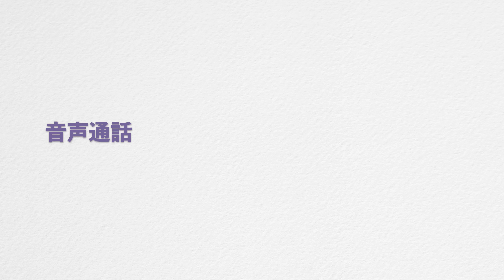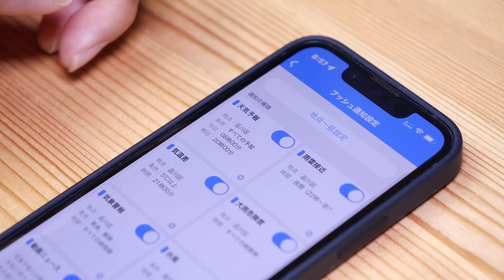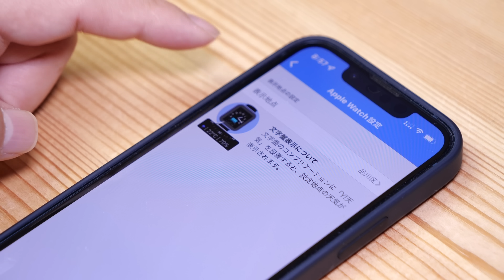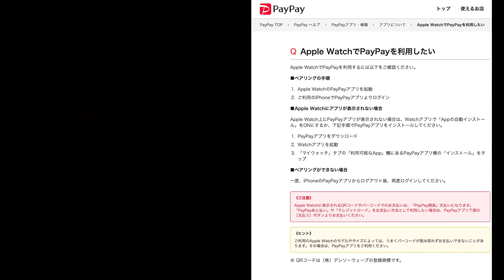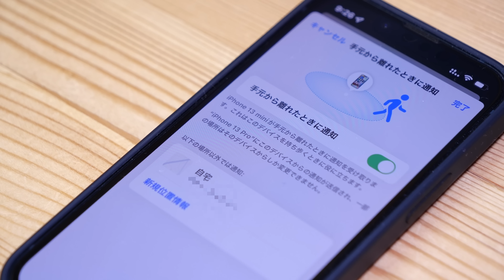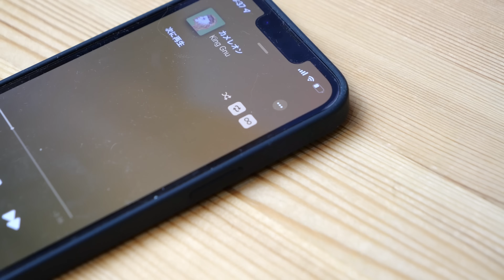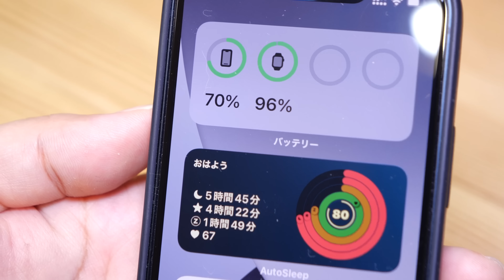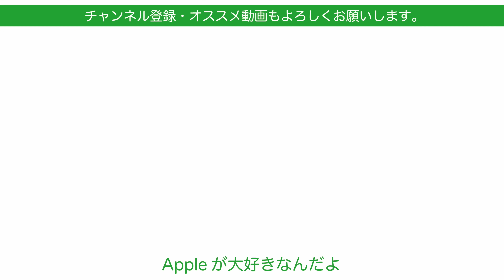Apple Watchで地味だけど便利に使える16の機能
今日はリクエストもあったので久々にApple Watchです。基本的にはiPhoneライフをフワッと快適にしてくれる存在なので地味な機能が多いですが地味でも結構便利なものを16ほどピックアップしました。

‹関連動画›
1台体制で睡眠計測までいける？1ヶ月Apple Watch Series 7を使って気づいたこと

バッテリーは何時間？ Apple Watch Series 7 使用１週間の再レビュー！その後試した事わかった事・快適であっという間に馴染んだ

フル充電爆速！Apple Watch Series 7 レビュー第二弾・1-100％計測に屋外ワークアウトのバッテリー減り具合など公表通りかチェック！

予想以上に操作快適！新型Apple Watch Series 7 購入実機 開封＆1stレビュー・画面デカー！文字盤もカッコいいぞ！今回はアルミのグリーン

１週間使ったwatchOS 8の割と良いなと思った新機能・ハンドジェスチャはApple Watchの未来感

来月新型？に向け「Apple Watch」とはどんなもの？その魅力と活用例ベスト12・2021年8月版

撮影機材